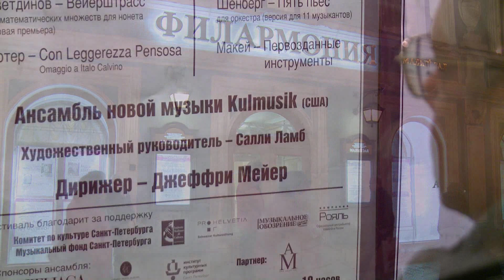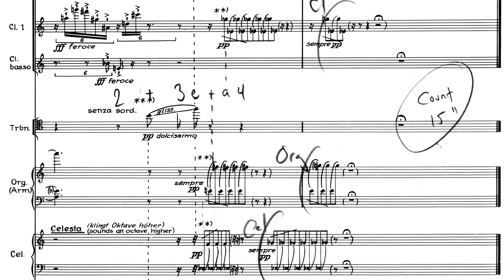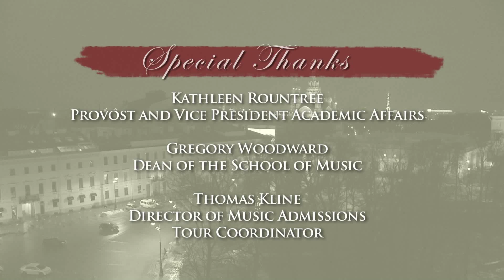Ithaca College Contemporary Ensemble on tour, 2/2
Ithaca College Contemporary Ensemble on tour in St. Petersburg, Russia, for a performance at the 20th anniversary of the "Sound Ways" new music festival.

Jeffery Meyer, Richard Faria, Sally Lamb directors,
Jacqueline Christen, flute; Paige Morgan, oboe;
Richard Faria, Adam Butalewicz, clarinet; Tyler Ogilvie, horn;
Alicia Aubin, trombone; Susan Waterbury, Kate Goldstein, violin; Lauren Buono, viola; Heidi Hoffman, TJ Borden, cello;
Nicholas Walker, bass; Diane Birr, Nathan Gulla, keyboard.